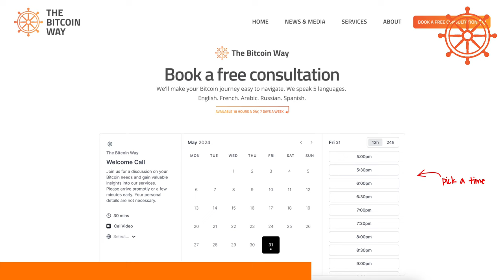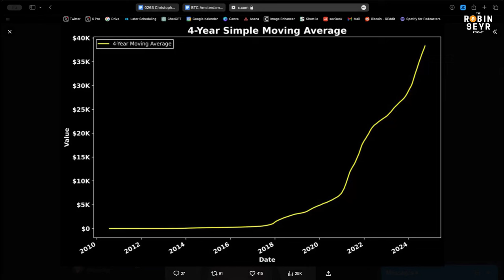Life without Bitcoin will become IMPOSSIBLE!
People, Companies, Institutions and even Countries with Bitcoin will have it WAY easier than those who don't own it!

Summary

In this conversation, Christopher Bendiksen and Robin Seyr explore the transformative impact of AI and Bitcoin on productivity, economics, and societal structures. They discuss how AI tools are revolutionizing productivity, the potential of Bitcoin to reshape financial systems, and the implications of a Bitcoin standard for future governance and inflation awareness. The dialogue also touches on the cultural differences in Bitcoin adoption and the significance of Bitcoin ETFs in the global market.

Takeaways

AI is revolutionizing productivity in various fields.
Bitcoin has the potential to change global economics significantly.
The concept of a Bitcoin standard could reshape financial systems by 2050.
Inflation awareness is increasing among the general public.
Bitcoin's existence forces governments to be fiscally responsible.
The future of nation-states may involve smaller, more service-based governments.
Cultural differences impact the adoption and perception of Bitcoin.
Bitcoin ETFs signal acceptance in the financial markets, especially in the US.
The conversation around inflation is becoming more informed and nuanced.
Long-term thinking is essential for understanding Bitcoin's value as an inflation hedge.

Chapters

00:00 The Rise of AI and Its Impact on Productivity
08:33 Envisioning a Bitcoin-Standard World in 2050
19:13 Bitcoin's Role in Shaping Society and Governance
28:43 The Future of Fiat Currency in a Bitcoin World
47:54 The Evolution of Bitcoin Financial Products